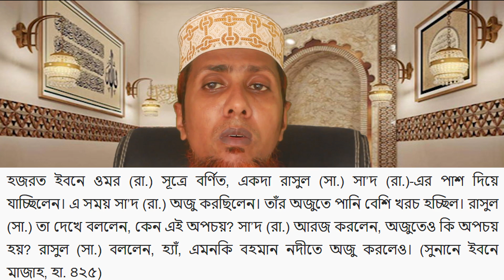যে ভাবে ওজু করলে নেকীর পরিবর্তে কঠিন গুনাহ হয়। প্রত্যেক মুসলমানের বিষয়টি অবশ্যই জানা দরকার।